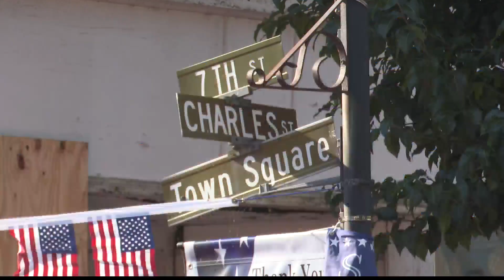Wellsburg awarded $750,000 for Town Square revitalization